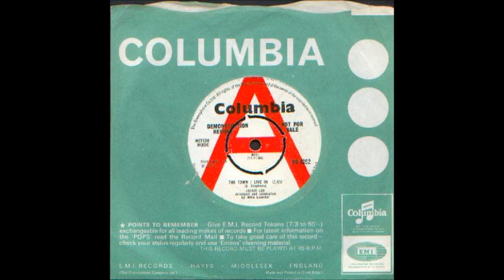The Town I Live In-Jackie Lee-'1966-Columbia UK 8052.wmv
my firend Miss Jackie Lee singed & send me this photo ,
The Town I Live In

    Written-By -- G. Stephens* -Jackie Lee (born Jacqueline Norah Flood, 29 May 1936, Clontarf, Dublin, Ireland) is an Irish popular music singer, who has recorded under various names.Career

Lee was a musical child prodigy. She won a scholarship and trained as a soprano for four years. Upon finishing her studies she became a vocalist with the top showbands playing prestigious Irish venues.

Lee experienced similar success when she moved to London and joined the popular dance band; The Squadronaires. In 1955 her first solo record was released, followed by a further two the next year.

From 1959 to 1964 Lee was a member of The Raindrops, a successful quartet who made countless appearances on British TV and variety shows, had a BBC Radio show and released a string of records, the majority of which had Lee as lead vocalist. The Raindrops also included Les Vandyke and Vince Hill in its line-up.

In 1962 she entered the UK heats of the Eurovision Song Contest as a solo act with "There's No-one in the Whole Wide World" and performed it at the British national finals for BBC TV. This number was later covered and performed by The Beatles in concerts during this period.

Lee decided to become a solo artist in 1965 and it is this period, 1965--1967, which defines her cult status through the 'Beat' records she released.

One of these recordings reached the NME chart however; "Just Like a Man". The B-side; "I Gotta Be With You", became a 'Northern Soul' classic. Lee recorded this single under the name of Emma Rede for EMI Records.

Lee also had an alternative career as a respected session singer, through her groups The Jackie Lee Singers and Tears of Joy. She provided the backing vocals for such global number ones as "Green Green Grass of Home" by Tom Jones and "Release Me" by Englebert Humperdink.

She demonstrated her unique vocal range, ability and versatility on such diverse recordings as "Hey Joe" by Jimi Hendrix; and much of the James Last catalogue at the time. At one point Elton John was employed by Lee, as a member of her session singers.

In 1968 - as 'Jacky' - she had a UK Top Ten hit with "White Horses", the theme from a Children's TV programme. In 2003, her definitive version was voted the best TV theme tune of all time by 'The Penguin Television Companion'. Her Jazz styled album of the same name was also released in 1968, which included contributions from Dudley Moore as pianist.

By 1970, 'Jacky' reverted to 'Jackie Lee' and had another hit record; "Rupert" from the TV show based on the famous cartoon character, Rupert Bear (erroneously referred to as "Rupert the Bear" in the song's lyrics). This recording also had a place in the "Best TV themes of all time" list from 'The Penguin Television Companion' at Number 7, thus consolidating Lee's reputation. Albums by her were also released in 1971 and 1972 on Pye Records.

In 1973, Jackie supplied the lead vocal for yet another children's series, "Inigo Pipkin"

It was shortly after this that she prematurely retired due to vocal complications and throat trouble, yet she remains a respected vocalist who has high collectability status, and, it has been said, that her work has "firmly embedded itself in the subconscious of a generation."[1]

2007 saw the release of a CD entitled End Of A Rainbow - A Pye Anthology comprising all of Lee's later recordings, made for Pye Records between 1969 and 1973. A second CD, 'The Town I Live In', issued in 2009, collects all of her 1966/1967 recordings for EMI. Two further CD anthologies are planned.
[edit] Single discography

    "White Horses" - UK #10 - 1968 - (Philips BF 1647)
    "Rupert" - UK #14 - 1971 - (Pye 7N 450003)